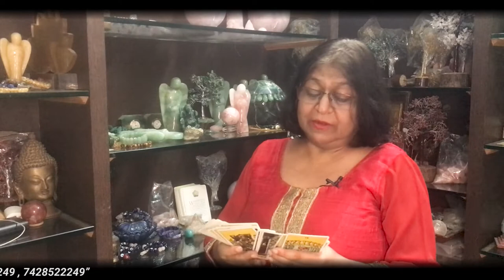Diwali Born Reading | Tarot Card Reading for Diwali Born Baby